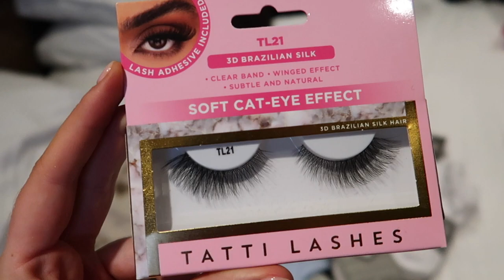LONDON VLOG! | Molly O'flaherty